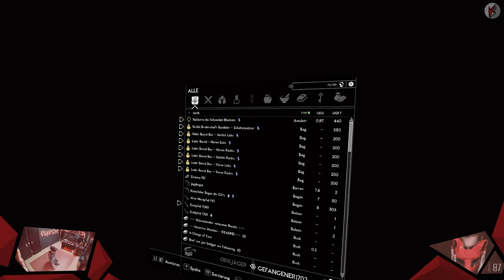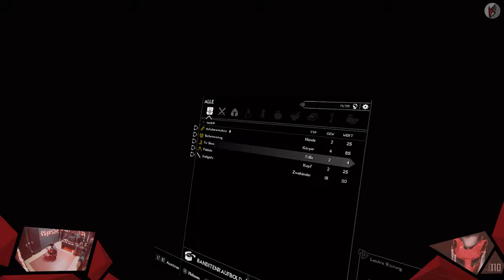Die Adam Brüder | Skyrim VR 011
Tagsüber ist die Welt noch in Ordnung, doch die Nacht sollte man mit Vorsicht genießen. Auch in dieser Folge erwarten uns furchbare Gestalten. Nicht die in den Höhlen, auch nicht die im Wald, sondern die, die uns im Dunklen heimsuchen, und uns den Bauch aufreißen wollen. Igit!
Auch diesmal ist wieder twitch im Hintergrund.

// Das Spiel
Titel: The Elder Scrolls V: Skyrim VR
Genre: Action-Rollenspiel
Entwickler: Bethesda Game Studios, Escalation Studios
Publisher: Bethesda Softworks
Veröffentlichung: 2011(VR-2017)

// Specs
Intel i7-8700K

// Schedule
Jeden Montag, Mittwoch und Freitag:
➤Random Monday

// Social-Network
Folgt anaerobFOX!